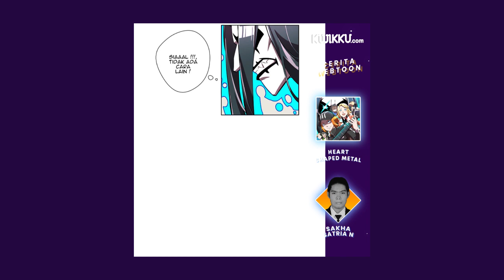Webtoon Bercerita Bersama Sakha Author Heart Shaped Metal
Heart Shaped Metal sendiri berceritakan tentang alex seorang pegawai biasa yg tiba-tiba mendapat kekuatan untuk berkomunikasi dengan mahluk astral, terjebak dalam masalah pribadi hantu-hantu disekelilingnya dan berjuang untuk membantu memecahkan masalah tersebut.